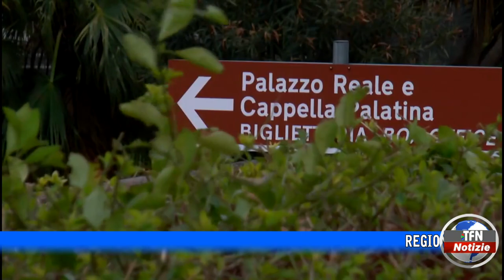Musumeci riceve delegazione della Federazione identità siciliana